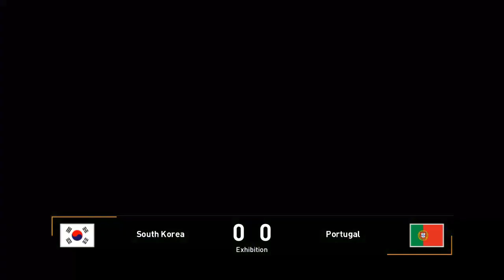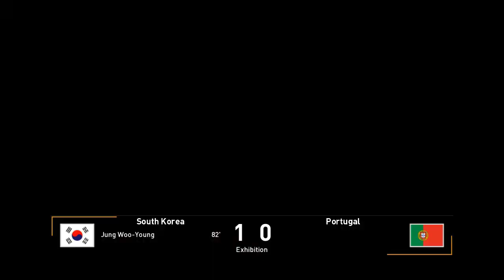SOUTH KOREA VS PORTUGAL - The Football Life FIFA World Cup Qatar 2022 South Korea vs Portugal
This is South Korea vs Portugal match that i played in the Football Life game. I played this match before South Korea's match against Portugal at the FIFA World Cup Qatar 2022.

Don't forget to support by clicking the red button below the video and ringing the bell! 🙂

Thank you for watching this video from GamerIn, you need a lot of support so you can progress hehe, give a thumbs up and share this video if you like it, please give constructive criticism and suggestions. GamerIn Try to reply :)

Stay Safe!